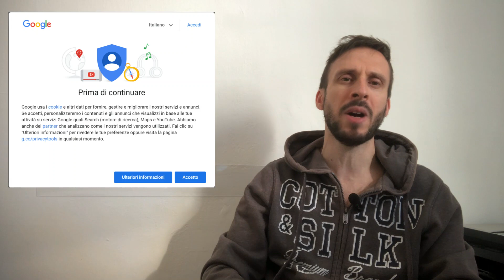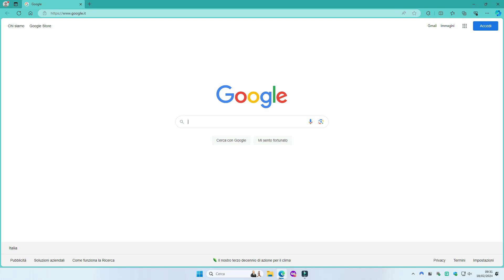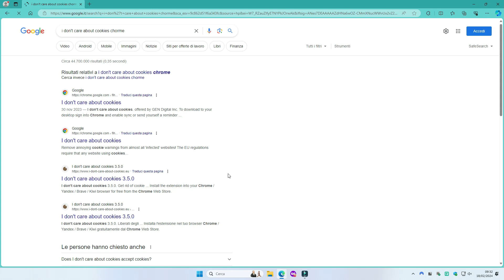ELIMINARE definitivamente messaggio dei COOKIES. Sub Ita-Eng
In questo video vedremo come eliminare definitivamente la domanda pop-up di "accetta cookies o rifiuta cookies".